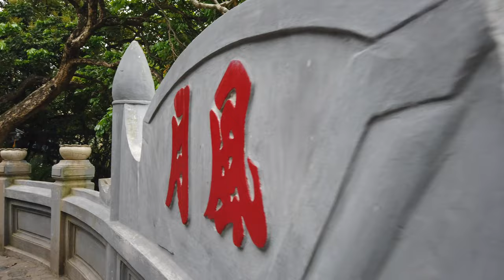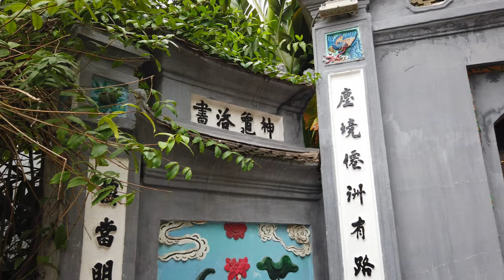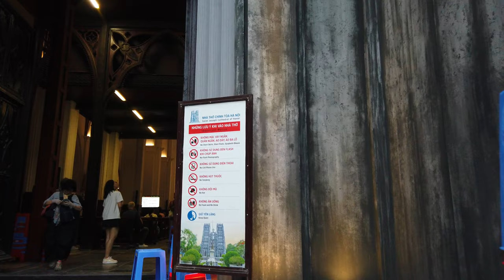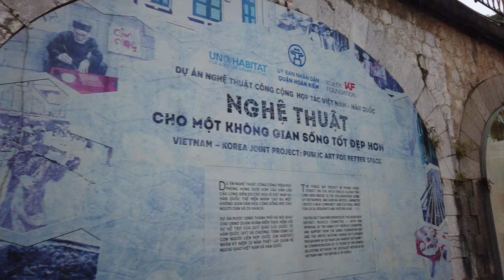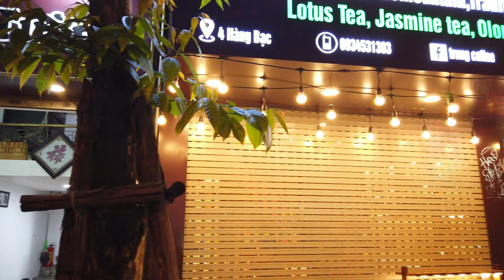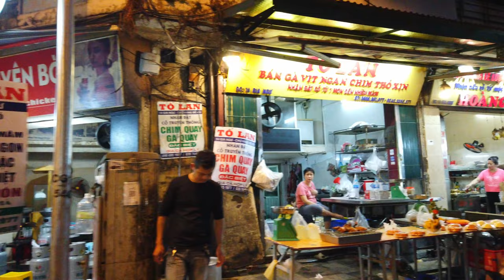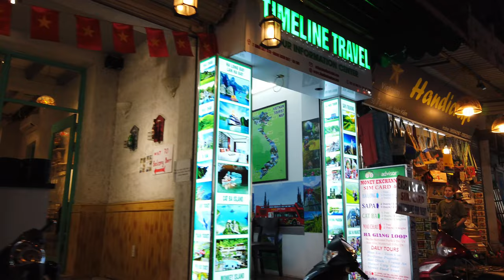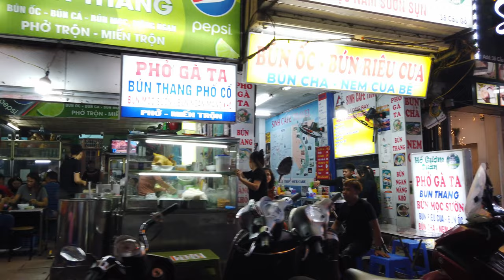HANOI, Vietnam 🇻🇳 - 4K 60fps (UHD)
Hanoi (Vietnamese: Hà Nội) - the capital of Vietnam is the second largest city of this Southeast Asian nation - after Ho Chi Minh City (Saigon).

Hanoi is is known for its mix of architectures of Chinese and French influences, its delicious food and the millions of scooters on the streets. It is a must see city on a trip to the northern part of the country.

Our walk starts starts at the Ngoc Son Temple, situated on a small island in Hoan Kiem Lake. After visiting the temple, we'll take a leisurely stroll along the Hoan Kiem Lake, enjoying the Sunday atmosphere with locals out in the street.

Next, we'll make our way to the French Quarter, where we'll see some of the city's colonial history. We'll then continue our journey to the St. Joseph Cathedral, an example of Gothic architecture in the heart of the city.

Finally, we'll wrap up our tour by visiting the vibrant and chaotic Old Quarter. This quarter is considered the heart of Hanoi where the narrow streets are roughly arranged by trade. We'll explore the maze-like streets and bustling markets filled with local vendors selling everything from traditional crafts to street food.

The night market near the Đồng Xuân Market is just getting started as we finish our walking tour again walking down to the Hoan Kiem Lake for a final view of the lake at night time.